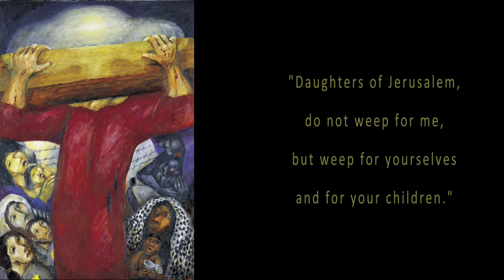8 Nurturing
A Journey Through Holy Week